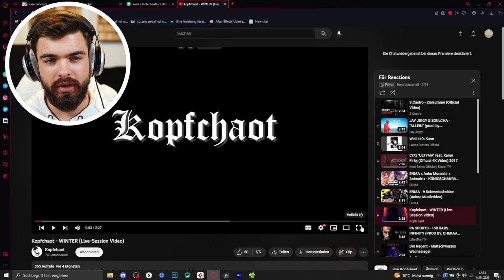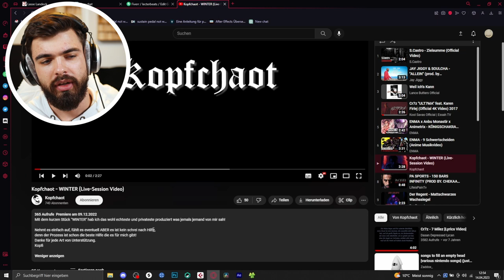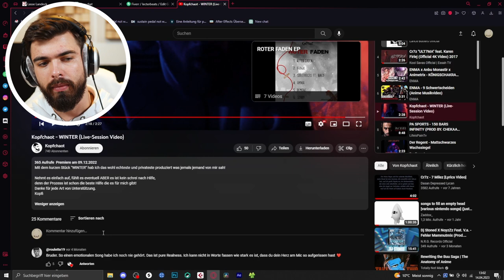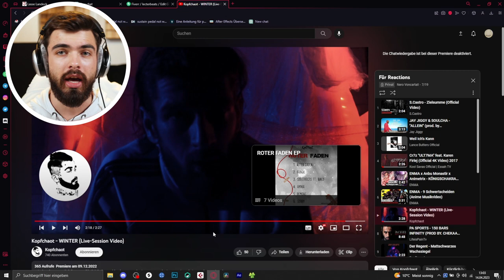Hart, echt und emotional | KOPFCHAOT - WINTER | REACTION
▬Quelle▬▬▬▬▬▬▬▬▬▬▬▬

▬ Social Media ▬▬▬▬▬▬▬▬▬▬▬▬

lecter_official_/?igshid=15blwiwv0fg9z